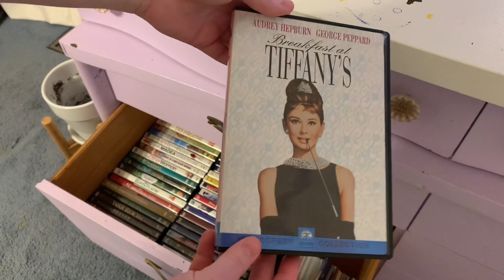A Cozy Gilmore Girl Inspired Day | No Talking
I tried a little something different with a no-talking video. How ironic for a Gilmore Girl inspired video right? :)

I will be trying more concepts like this Gilmore Girl inspired video in the future. I am just getting warmed up on this YouTube journey, and I cannot wait to see what will happen 1 year from now.

I will see you soon!! Until next Sunday.